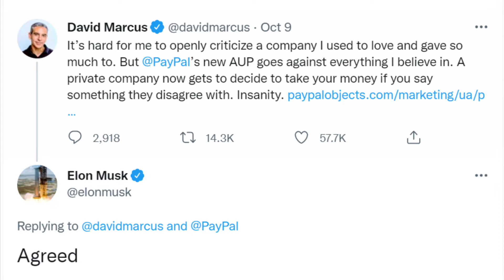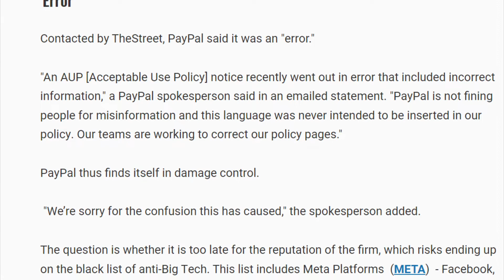PayPal DOCUMENT LEAK! PYPL Stock in for a Rough Week!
Mini update: 10 October 2022 $PYPL

On Friday, after market close PayPal was subjected to a document leak which looks sure to have ramifications on their stock, ticker symbol PYPL. Basically it was a memo that was scheduled to be released, based on the dating of the letter – the 3rd of November and it was to do with the company’s Acceptable Use Policy. Buried in this was a detail that PayPal would fine people who breached the policy $2500 per an instance of a breach.

So while this appears to be evidence that the PR machine at PayPal is working overtime to  clear the matter up, it will be interesting to see how the market reacts on Monday. Generally speaking it has not been a great year for PayPal, having shed almost 54% YTD and 65% if we stretch back the stock’s progress over the last 12 months.

PayPal’s spectacular fall has been synonymous with the broader tech sector and sub-sector of fintech stocks that have sold off on mass around the globe.

While PayPal has backed away from the leaked memo, when you consider that they have attached part of their operations to the crypto scene and as a result the emerging legal landscape around these entities, perhaps the intention of the memo may have been aimed at discouraging users from engaging in illegal activities that use these mediums of exchange and to help ensure that PayPal is meeting its legal obligations in preventing crimes such as money laundering and organised crime.